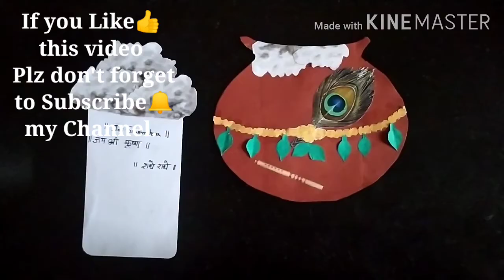How to Make Sri Krishna Janmashtami Greeting Card / Invitation Card / Makhan Mataki / Easy crafts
Hello Everyone,
Happy Janmashthami,  Jai Sri Krishna, Radhe Radhe ...

5-Minute crafts with paper
Go green
Be eco friendly
Save earth